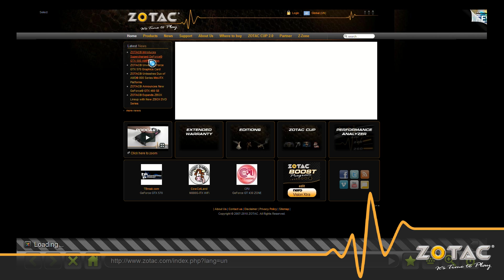ZOTAC M880G-ITX WiFi Video Podcast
We take a look at the world's first AMD mobile-on-desktop platform - the M880G-ITX WiFi - and build a home theater PC with it.

Test system
ZOTAC M880G-ITX WiFi
2 x 2GB Kingston ValueRam DDR3
Kingston SSD Now V-Series 30GB (boot/OS)
Western Digital Caviar Green 1TB
Silverstone TOB01 Blu-ray drive
Silverstone LC19 HTPC chassis